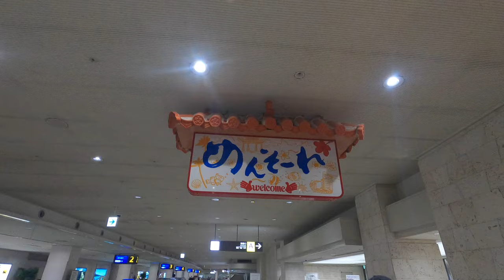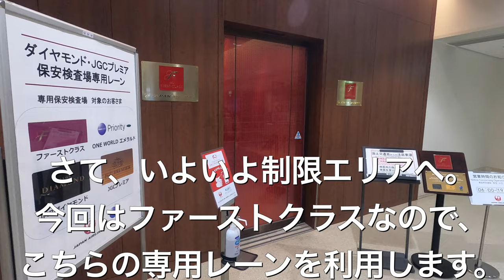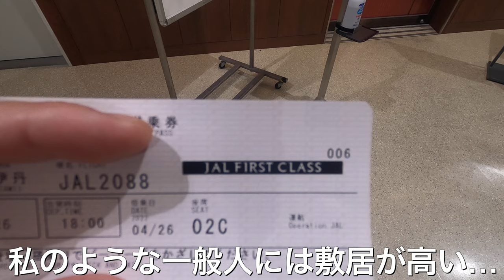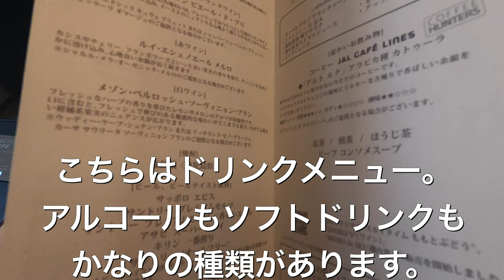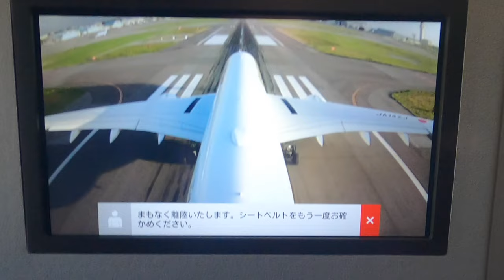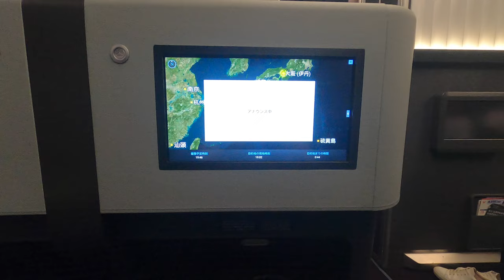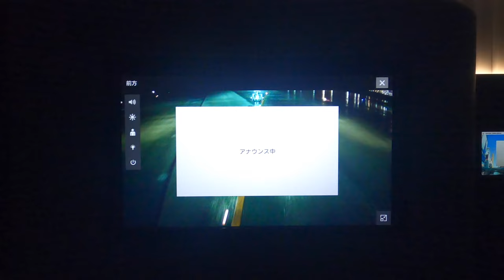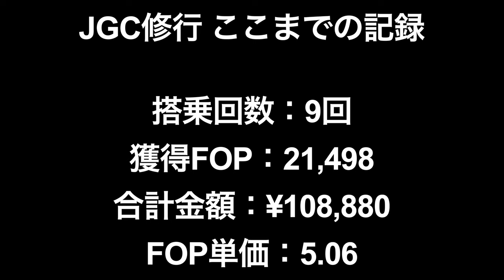【JGC修行】最安1万円台でファーストクラス!?JAL A350国内線最上級クラスとダイヤモンド•プレミアラウンジ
前回の石垣空港→那覇空港の続きの動画です。
JAL(日本航空)の最新機材であるエアバスA350-900、
そして最上級クラスである国内線ファーストクラスへの搭乗を記録した動画です。

今回は欠航便の振替のため、
実質アップグレード料金のみ(2022年4月当時¥8,000)でファーストクラスに搭乗できました。
一般庶民の私が夢にまで見たクラスですが、思いもよらぬ安価で体験することができました！
（2022年7月現在、当日アップグレードの料金は変更されています）

搭乗前には那覇空港のターミナル内を散策し、
「そらとぶピカチュウプロジェクト」の装飾のされたホールや
展望デッキからはゆいレール（沖縄都市モノレール）の車両を見ることができました。
ファーストクラス利用者専用の保安検査場を抜け、
ダイヤモンドプレミアラウンジへも入室し、その様子もまとめて動画にしております。

便名(Flight)  ：日本航空(Japan Airlines:JAL/JL) 2088便
路線(Route) ： 沖縄/那覇 Okinawa Naha(OKA) → 大阪/伊丹 Osaka Itami(ITM)
機材(Fleet)  ：  Airbus A350-900 (JA14XJ)
座席(Seat)  ：  FIRST CLASS

〜機内食メニュー（2022年4月 沖縄発伊丹便）〜
アペタイザー
・豚肉のパテとさつまいも サバイヨンソース
・九州産華味鳥のエスカベッシュ
メイン
・天草真鯛のグリエ 春野菜と新玉ねぎのクリーム 柑橘のソース
御飯
・俵御飯 福岡県産 元気つくし 脇山米
汁物
・コンソメスープ キャベツ 柚子
デザート
・フロマージュプリン ハチミツレモンのソース

※感染症対策は万全に実施し、流行期を避けた上で飲食時以外の常時マスク着用ならびに会話は必要最小限のみで行動しています。

Vlog(日常/旅ログ)を投稿しています。
皆様と旅行の気分を少しでも一緒に味わえたら嬉しいです！

こちらの方が出没頻度は高めです！